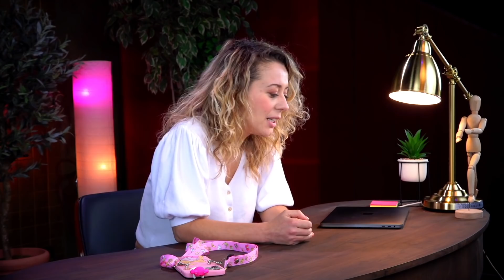La storia tra me e Luca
Come è iniziato tutto? Le cronache di Martha continuano.

❤️ NUOVI VIDEO tutti i giorni ore 18.45